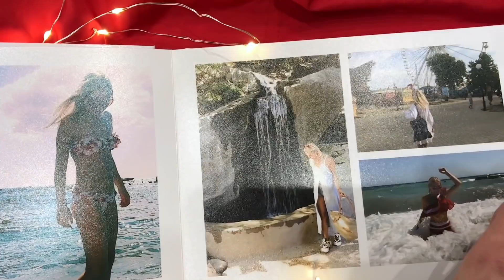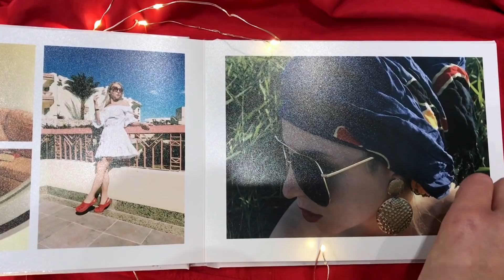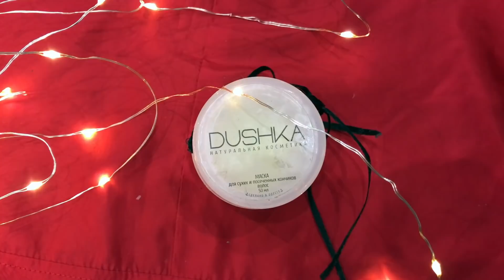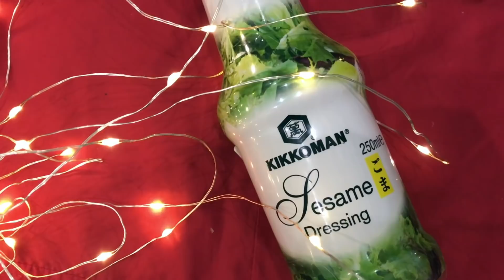ФАВОРИТЫ ОСЕНИ! Я В ВОСТОРГЕ! РЕКОМЕНДУЮ!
ссылка на магазин, где покупала сумочку! Загляните, там много интересных предложений!